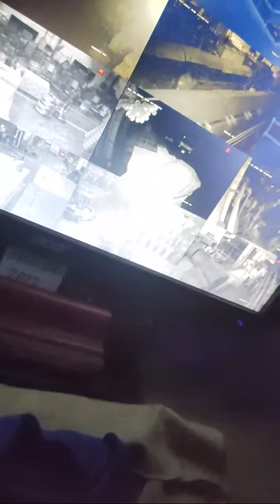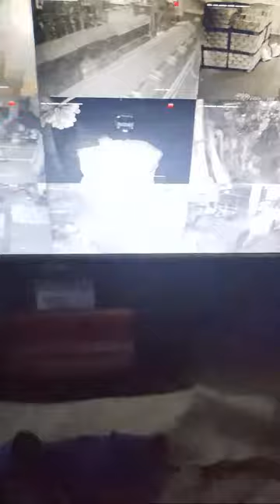monitoring record cctv this nightGAPS MARCO OFFICIAL VLOG is going live!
monitoring record cctv this night@gapsmarcoofficialvlog